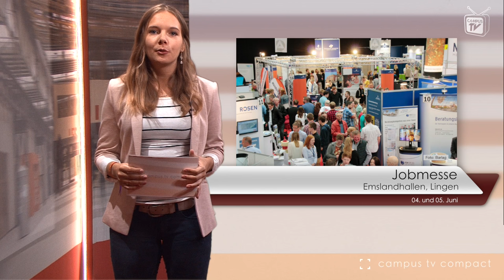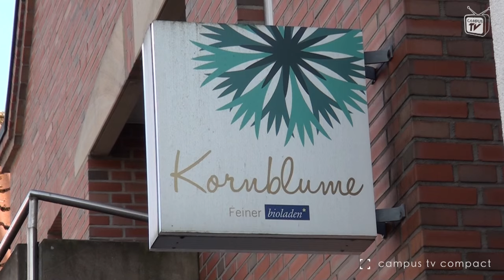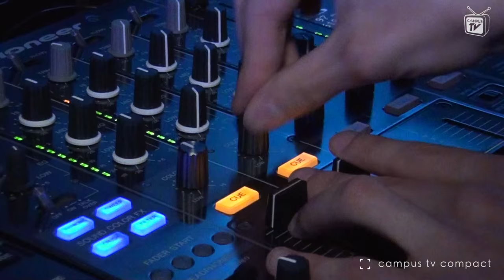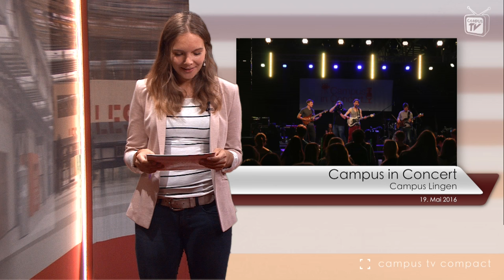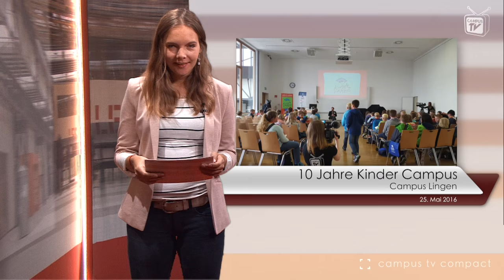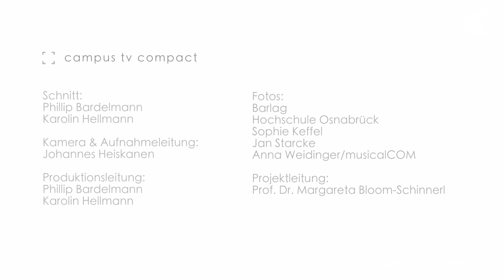Campus TV Compact: News vom Mai 2016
Die vierzehnte Ausgabe des Newsformats "Campus TV Compact" gibt wieder einen Überblick über Veranstaltungen rund um die Hochschule Osnabrück und den Campus Lingen.

In dieser Ausgabe:
Jobmesse, Emslandhallen
Neues Café und Lounge
Campus Party "Tanz im Mai"
Campus in Concert
10 Jahre Kinder Campus
Abschlussinszenierungen am Institut für Theaterpädagogik

Moderation: Sarah Ecklebe

Redaktion: Karolin Hellmann

Schnitt: Phillip Bardelmann, Karolin Hellmann

Kamera & Aufnahmeleitung: Johannes Heiskanen

Produktion: Phillip Bardelmann, Karolin Hellmann

Projektleitung: Prof. Dr. Margareta Bloom-Schinnerl

Team Text & Film:

Alina Bergmann
Ronja Blomberg
Leonie Brinkhaus
Lena Czolbe
Marie-Sophie Dietz
Jason Hannemann
Elisabeth Heberlein
Kerstin Gibbesch
Annika Lesjak
Jana Neuhaus
Philipp Schlehahn